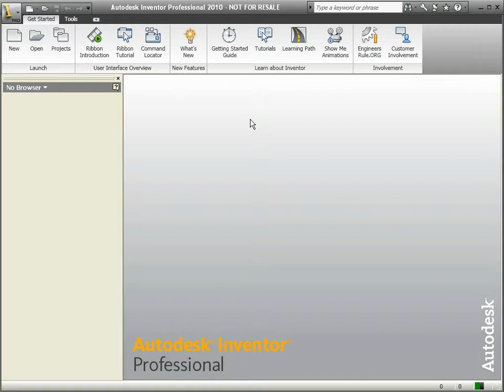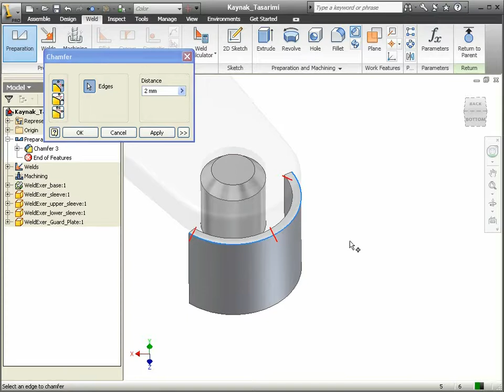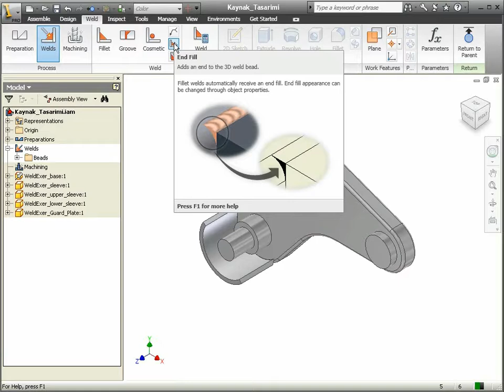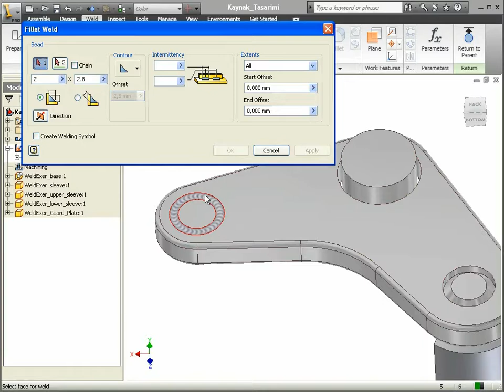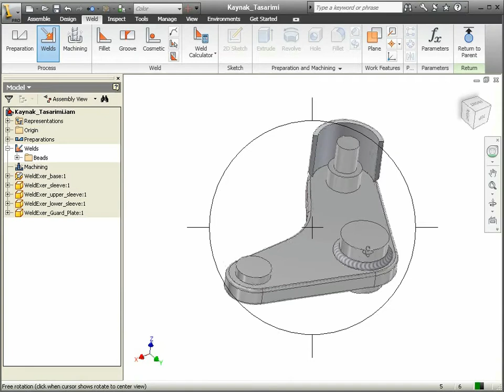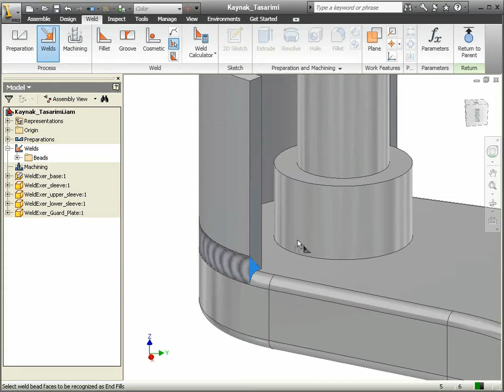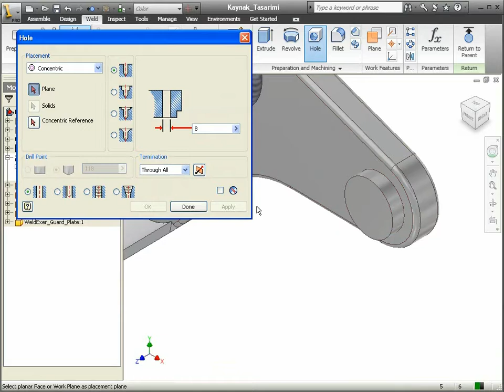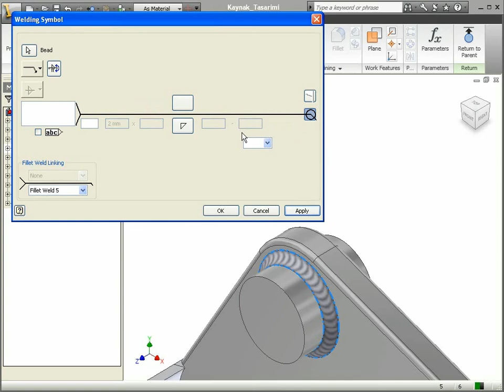47 Autodesk Inventor - Weld Design